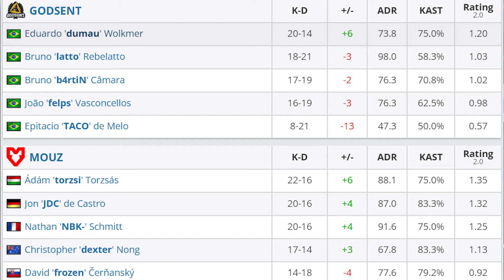[HIGHLIGHTS] HỦY DIỆT! | MOUSESPORTS VS GODSENT | PLAY-IN STAGE | IEM KATOWICE 2022